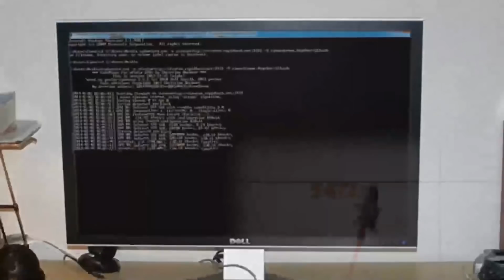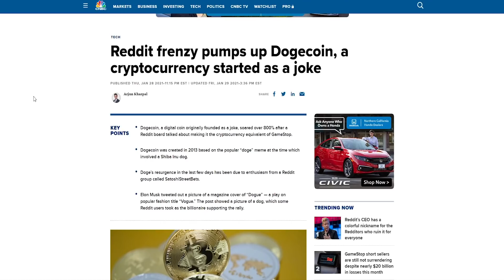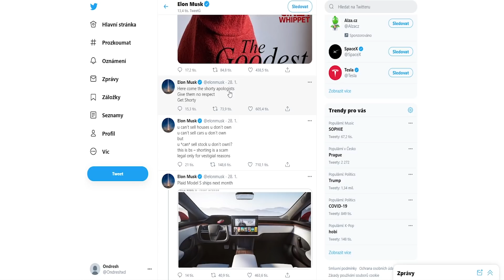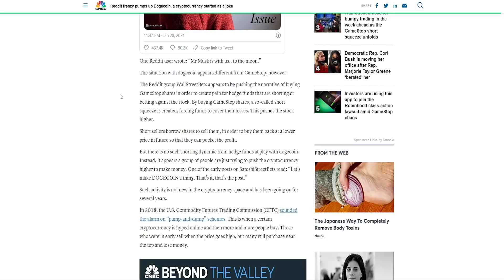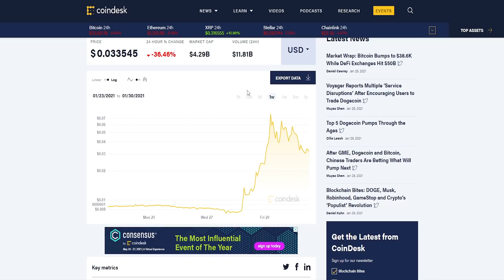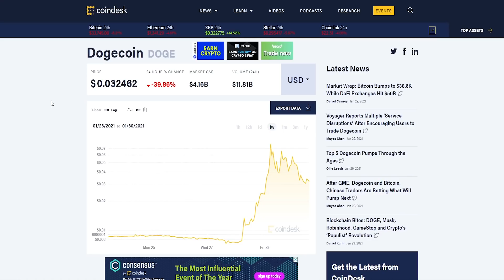Elon Musk Owns Dogecoin? Dogecoin information, DD and News.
In this video I will be talking about Dogecoin. What it is, why does it even exist, where I see it going, IF it can possibly go to $1 and my opinion about this memecoin. We could see big movements in crypto world since it is decentralized which stock market isn't and there is no way you can manipulate with it. Crypto market offers absolute freedom for you which might sound very interesting for many Robinhood users.